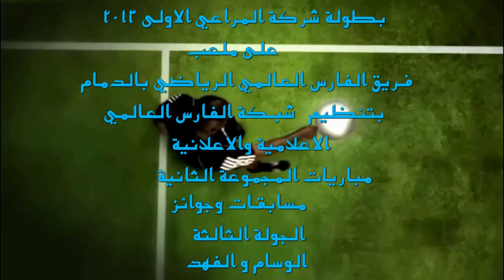برنامج جديد هديتكم مع شبكتكم - في مباراة : الفهد & الوسام